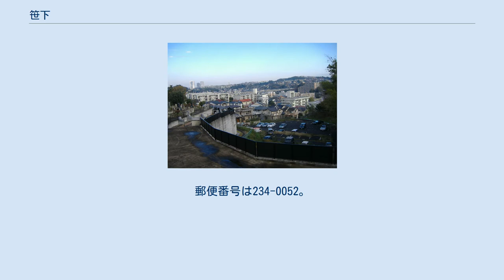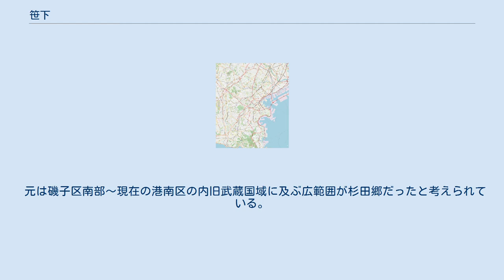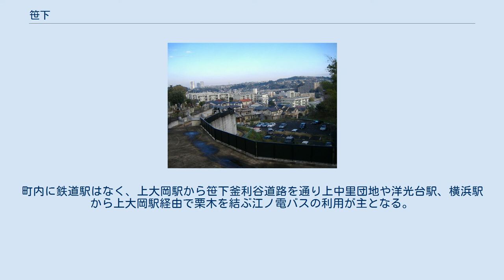笹下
日本 」 関東地方 」 神奈川県 」 横浜市 」 港南区 」 笹下 笹下（ささげ）は、横浜市港南区東部の地名。
現行行政地名は笹下一丁目から笹下七丁目。
上大岡の南に位置し、東側と南側は磯子区に接する。
 笹下川・笹下釜利谷道路（旧金沢道）沿いに古くから開けた土地であり、明治時代には久良岐郡の中心として発展した。
地域の盆踊りなどでは、「笹下よいとこ」というオリジナルの歌が流される事がある。
 『武州久良岐郡地名考』や『日本城郭大系』によれば、笹下の地名は、間宮氏の出身地である近江国篠箇郷の地名由来であるとされる。
笹下川（大岡川）の河川名由来も地名と同じく城に由来する。
 笹下川東側の南北に細長い地域で、東側は磯子区森が丘・森に接する。
一丁目には、総戸数430戸の笹下台団地が1969年に完成した。
二丁目の関宮山東樹院付近は江戸時代には高札場が置かれ、明治時代は郡役所などが置かれていた。
現在、郡役所は住宅地となっている。
北条実時の病を治した言い伝えの残る「鰻の井戸」が保存されている。
 明治時代に石川楼と言う料亭が存在し、皇族が杉田梅林に観梅に行く際の休憩所としても利用されていた。
環状2号の南側の三丁目には日下小学校があり、ファミリーレストランなどのロードサイド型店舗も点在する。
 磯子区洋光台一丁目～笹下四丁目に、間宮氏の居城である笹下城の主要部分が存在した。
梅花山成就院の裏の丘頂上部一帯が本丸と伝わる。
 江戸時代初期に間宮直元によって笹下間宮家の陣屋が洋光台1丁目の元笹下橋付近に置かれた。
陣屋の門は成就院に移築され現存。
幕末の鎌倉事件で実行犯として後から出頭した間宮一の墓も同寺に現存する。
 五丁目を東西に環状2号が貫き、通りの南側の丘の上には笹下中央公園がある。
公園内は雑色杉本遺跡と言う縄文時代～古墳時代にかけての竪穴住居跡や土坑などが発見された古代の遺跡でもあり、教育委員会により発掘調査の概要と、公園地下に遺跡が保存されていることを示す説明看板が設置されている。
 また、この公園は笹下城の出丸の一つの北見掃部屋敷跡で、切岸と犬走りが存在したともいうが、発掘調査結果は、城のような地形は自然の地形で、城跡や中世に属する遺構は発見されなかった。
 かつての雑色村であり、雑色町内会の名にその名残を留めている。
 笹下川西側の住宅地。
北は港南区港南、南は磯子区洋光台、西は港南区日野中央の日野公園墓地に接する。
 笹下七丁目～天照大神宮～横浜市立笹下中学校にかけての丘陵は笹下城の出城の松本城が存在した。
この丘陵の天照大神宮付近には現在も「中の丸」の名が残り、丘の頂上部近く、桜道が交差する辺りは「陣が台」の地名が残り練兵場や有事の指揮所として機能していたと『日本城郭大系』や『久良岐郡地名考』等で考察されている。
 六・七丁目の新興住宅地は、駅から遠く長らく交通が不便な場所であったが、2001年に江ノ電バスによる路線バスが開通した。
 横浜市立笹下中学校や、鎌倉街道沿いの笹下港南中央通バス停などに笹下の名を冠した施設が見られるが、前者は港南区港南五丁目、後者は港南区港南中央通にあり、現在の笹下の町域からは外れる。
磯子区の田中・栗木・峯・矢部野（現在の洋光台）は上笹下地区と呼ばれ、町内会名などに名前が残る 面積は以下の通りである。
 住宅地の地価は、2014年（平成26年）1月1日の公示地価によれば、笹下6-25-7の地点で17万3000円/m2となっている。
 発掘された雑色杉本遺跡などから、縄文時代より人が暮らしていたと考えられている。
 元は磯子区南部～現在の港南区の内旧武蔵国域に及ぶ広範囲が杉田郷だったと考えられている。
間宮氏の入部後に笹下郷が分離、天文年間（1532年 - 1555年）に、笹下村・関村・雑色村・松本村に分かれた。
関村は現在の笹下二丁目を中心とした地域、雑色村は四〜七丁目および三丁目の南側、松本村は一丁目北側と港南の一部に概ね相当するが、飛地や入会地が多く、境ははっきりしていない。
 天文年間には領主の間宮豊前守信元が、現在の笹下四丁目を中心に笹下城を築城した。
 『新編武蔵風土記稿』によると、江戸時代中期には関村では34戸、雑色村42戸、松本村64戸が暮らしていたと記されている。
東京・横浜と三浦半島を結ぶ街道沿いにあり、明治時代には郡役所や警察署、登記所、料亭などがおかれ、久良岐郡の行政や商業の中心地となったが、横浜市編入により郡役所が閉庁し、警察署の統廃合に加え...